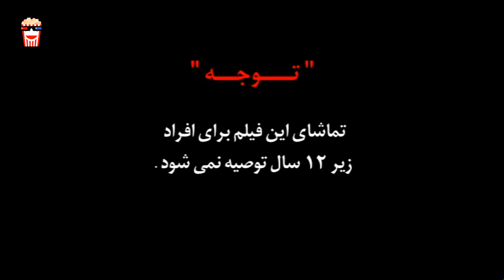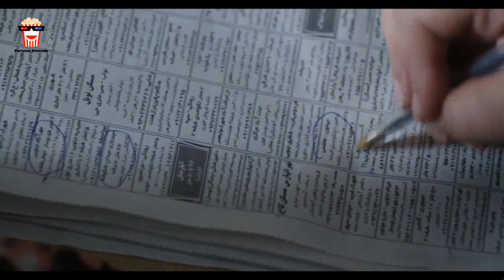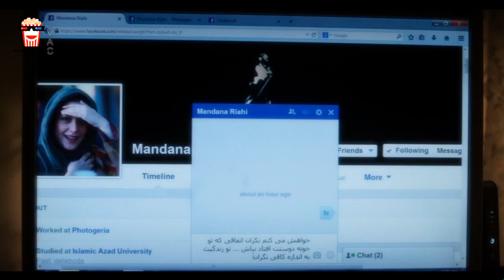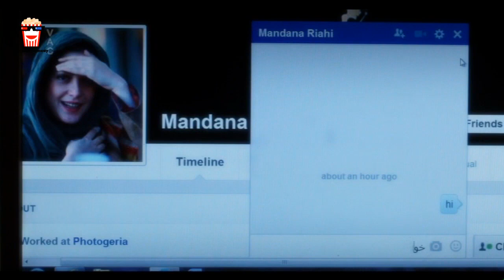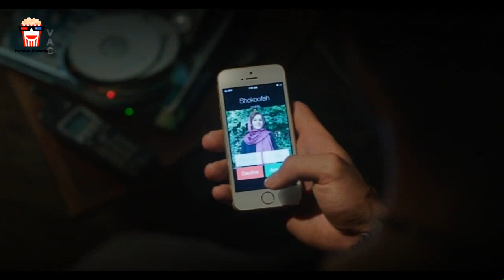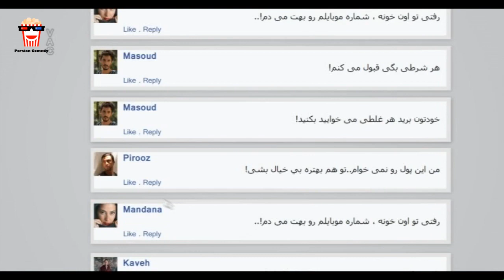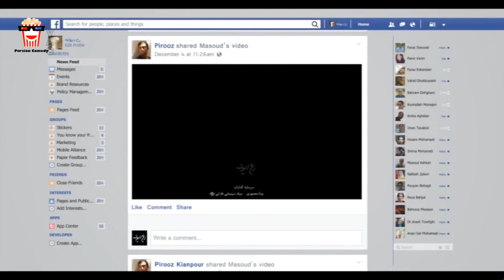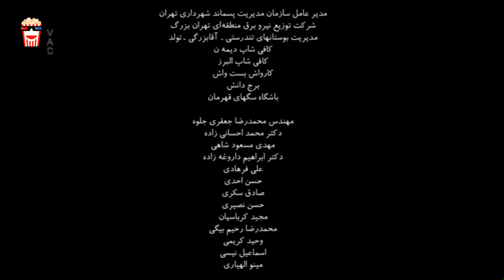🍿Iranian Movie Rokhe Divaneh | فیلم سینمایی ایرانی رخ دیوانه🍿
🍿 Iranian Movie Rokhe Divaneh | فیلم سینمایی ایرانی رخ دیوانه | گوهر خیراندیش و صابر ابر

💥خلاصه داستان👇
داستان چند جوان است که در یک قرار اینترنتی با یکدیگر آشنا شده و به دنبال یک شوخی و شرط‌بندی در مسیری پیچیده و دلهره‌آور می‌افتند، مسیری که درک جدیدی از زندگی و اجتماع را برای هرکدامشان رقم می‌زند و باعث می‌شود سرهم دیگر کلاه بگذارند و ..

💥لیست بازیگران 👇
گوهر خیراندیش, صابر ابر,  بیژن امکانیان , طناز طباطبایی, ساعد سهیلی